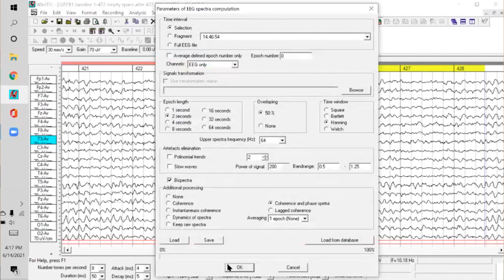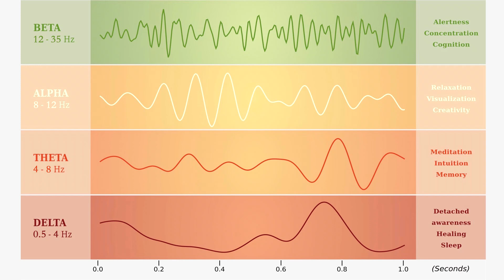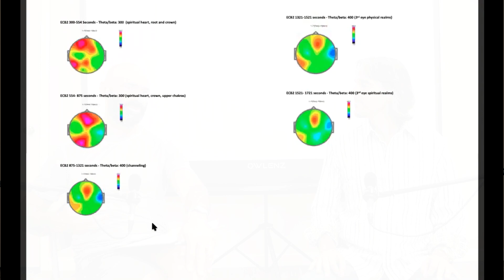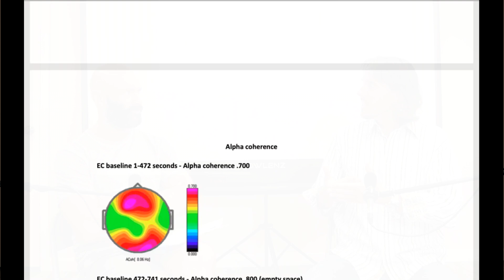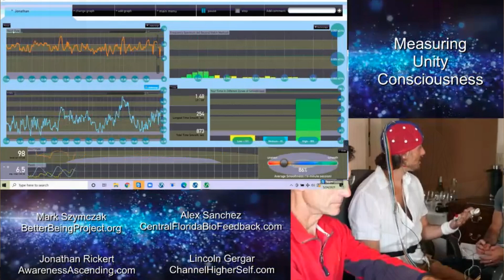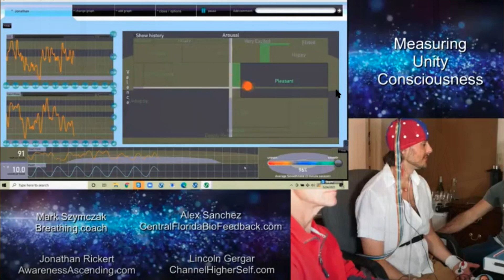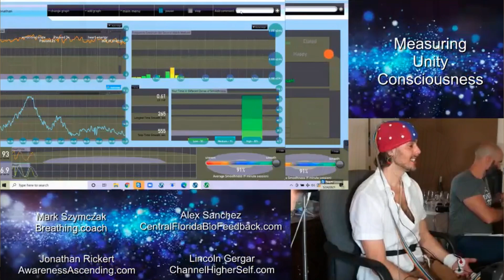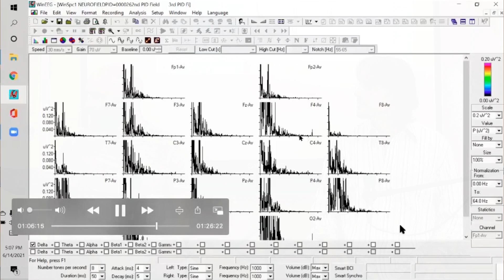Lincoln Channel Higher Self & Jonathan Rickert | Brain EEG Study Advanced Meditation Channeling #1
Rare and important results are discovered when Lincoln, a Higher Self channel and advanced meditator in non-ordinary states of reality, has his brain measured by EEG and advanced computer software.

Key points in this video:

1. In a relaxed state of normal awareness (not meditation), Lincoln's brain shows it's strongest brain waves at the Schumann Resonance frequency.  The Schumann Resonance is the measured frequency of the earth's electromagnetic field.  It is highly unusual for a person's brain to match the Schumann Resonance - a theta brainwave frequency.

2. In all states of relaxed normal awareness into deep meditation, Lincoln's brain shows very high amounts of alpha frequencies and almost no beta frequencies.  This is evidence of no ego activity and no thought activity (silent mind).

3.  In all states of normal awareness into deep meditation, Lincoln's brain's nodal network operates without beta activity - a sign of a silent mind with no thought activity (no ego).

4. Lincoln is able to energize his entire nervous system with extremely high levels of electrical energy that has been displayed by only advanced yogis.  His energy levels max out the range of nervous system strength the software can measure.

5.  In awareness meditation (not doing, empty awareness), Lincoln's brain show high levels of delta brain activity - evidence of the deepest states of meditation and inner silence (no thought, no emotion, pure awareness).

More scientific findings will be presented in Part #2 (coming soon).

* * * WATCH ALL THE PRESENTATIONS FOR LINCOLN'S BRAIN STUDY * * *

- Current video you are watching. (1 hour 30 minutes)

- The next video will continue to look at the results of this series of brain, heart and nervous system measurements from Lincoln's experiments.

- This video is the Awareness Ascending Zoom livestream and in-person Sedona presentation.  Many key points were shared and questions were answered from the audience. (1 hour 20 minutes)

* * * WATCH LIVE VIDEO FROM THE BRAIN STUDY * * *

* * * Special thanks to the Sedona Quantum Consciousness team * * *